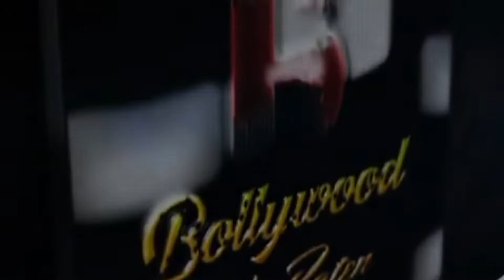Nusrat And Ishita Raj Spotted Outside Opa Kipos At Worli